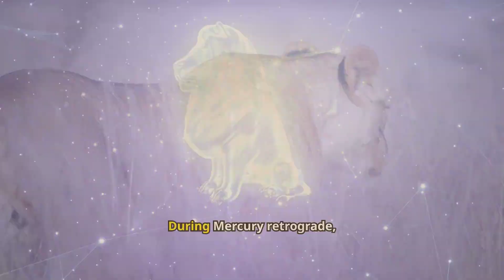Leo: How August 2024’s Planetary Shifts Impact Their Lives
August 2024 is a month marked by intense astrological activity, particularly for those born under the sign of Leo. As a sign ruled by the Sun, Leo is naturally drawn to expressiveness, creativity, and leadership. However, this period will be significantly influenced by multiple planetary retrogrades, including those of Mercury, Venus, and Uranus. These cosmic shifts bring challenges and opportunities that will push Leo to reexamine various aspects of life, from personal identity and relationships to career and self-expression. This essay explores how these retrogrades will impact Leo and offers insights into navigating this transformative period.

OUTLINE:
00:00:00
Leo

00:04:11
Leo

00:04:45
Leo

00:06:00
Leo